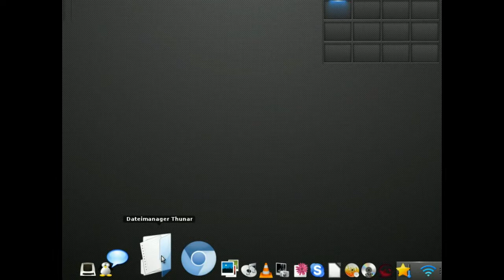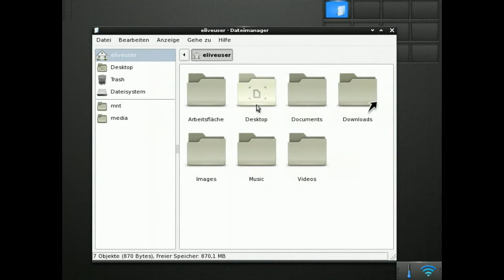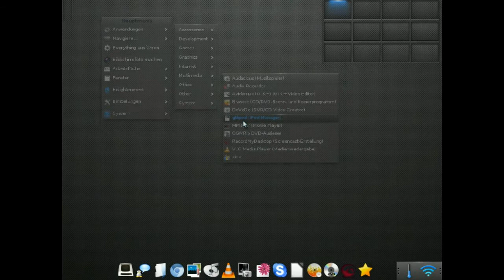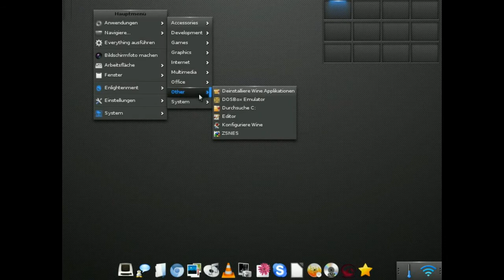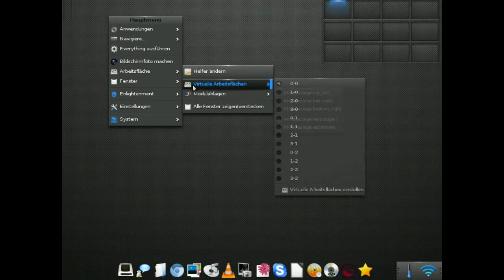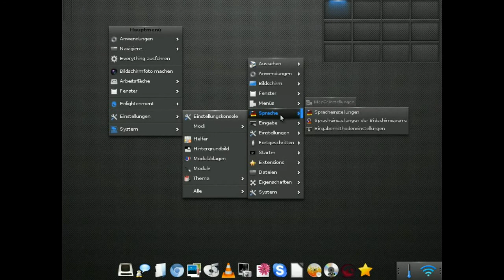Elive 2.1.27 - Demo